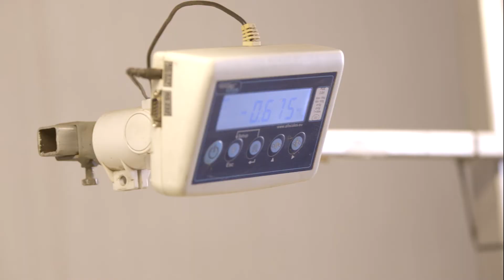WEG VAN ASPERGES DEEL 3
In april steken de Nederlandse asperges de kop boven het zand, maar wat gaat hier allemaal aan vooraf? Niven Kunz bezoekt de aspergevelden voor een kijkje achter de schermen.